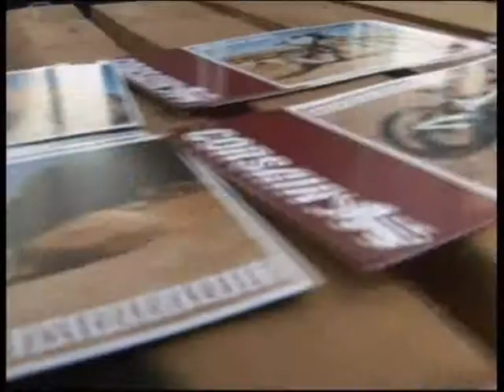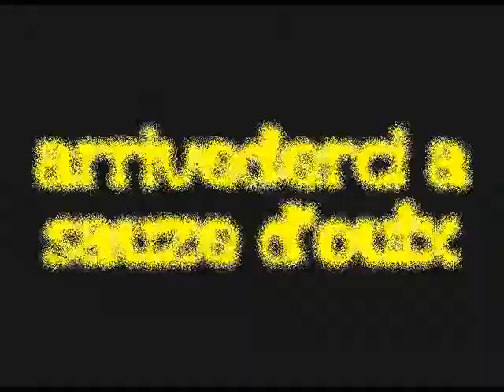sauze d'oulx estate.avi